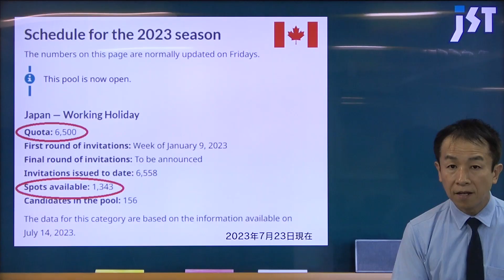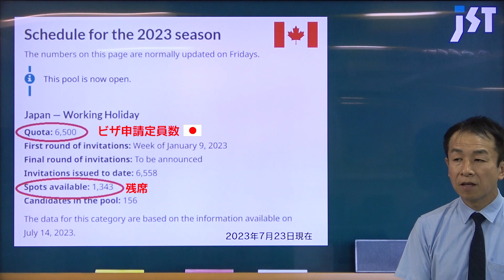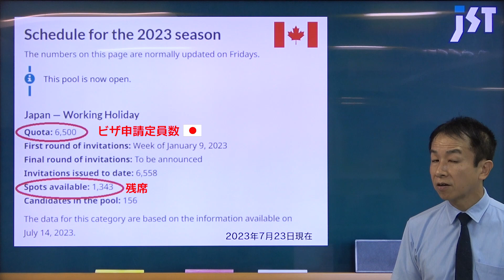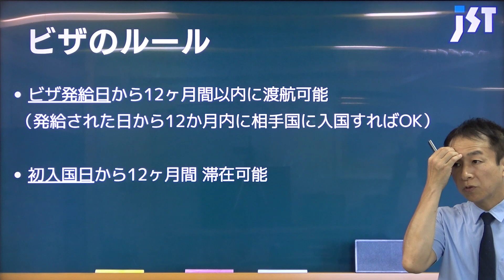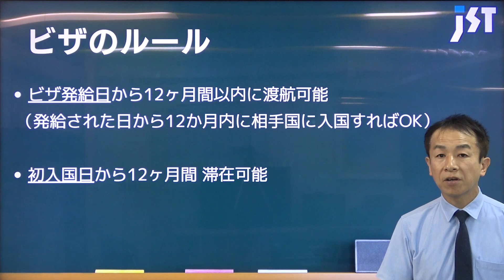【留学】急げ！カナダ ワーホリビザ 残りわずか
No.1032
★本日のスピーカー★
JST留学担当：鰐部（わにべ）

◇ 提供 ◇
株式会社ジェイエスティ
〒460-0008